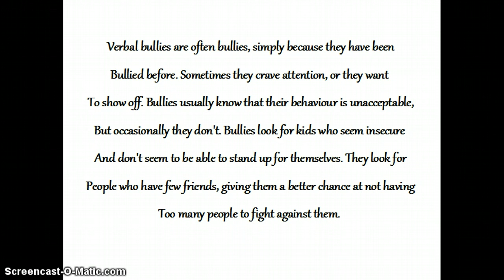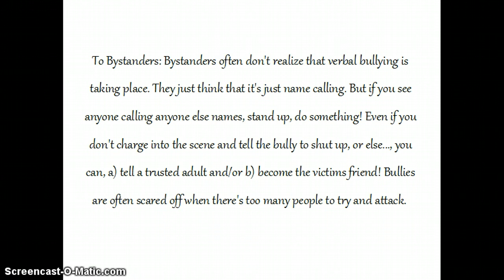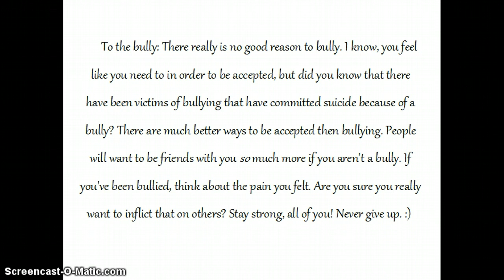Anti-Bullying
My anti-bullying project :) enjoy